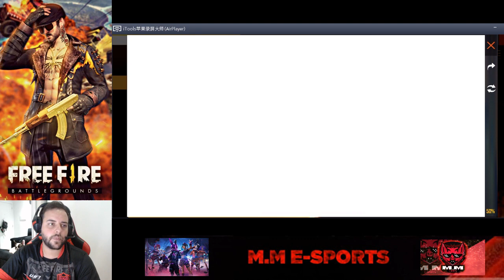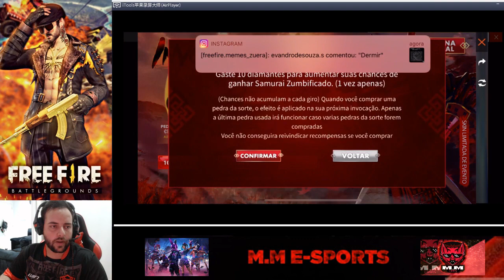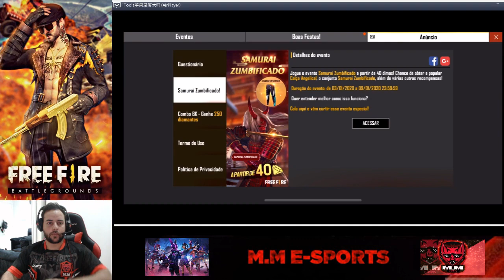COMO GANHAR CALÇA ANGELICAL E SAMURAI FREE FIRE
Aprenda a pegar fácil a calça angelical e samurai.